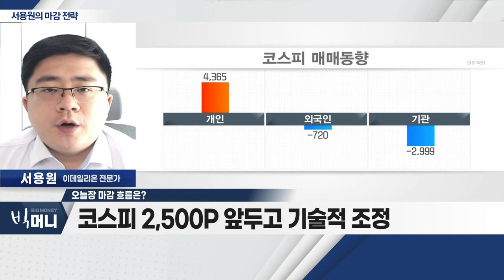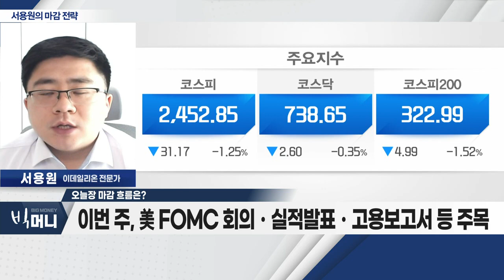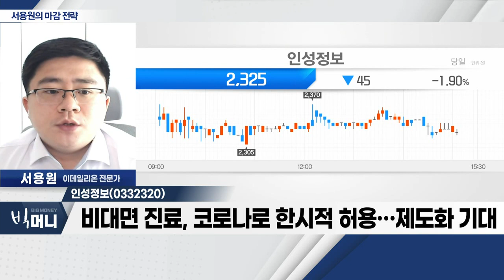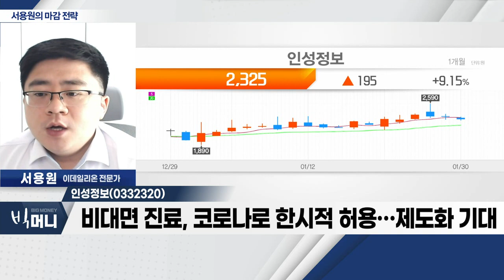인성정보(0332320)... 비대면 진료, 코로나로 한시적 허용… 제도화 기대_서용원 마감 전략 (20230130)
- 코스피 2,500P 앞두고 기술적 조정
- 이번 주, 美 FOMC 회의ㆍ실적 발표ㆍ고용보고서 등 주목
- 외국인 매도세 제한적… 2,430~2,500P '박스권' 장세

- 컨설팅 IT 인프라 서비스 기업
- 원격 진료 서비스 사업 영위
- 비대면 진료, 코로나로 한시적 허용… 제도화 기대